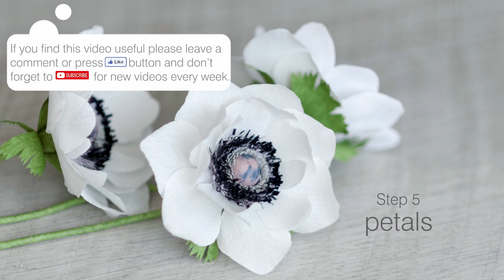How to make ANEMONES from crepe paper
You are a lover of crepe paper art?
You are at the beginning of the road?
You are looking for a tutorial for learning this art?
In this video, you'll learn step by step how to create a anemone from crepe paper.